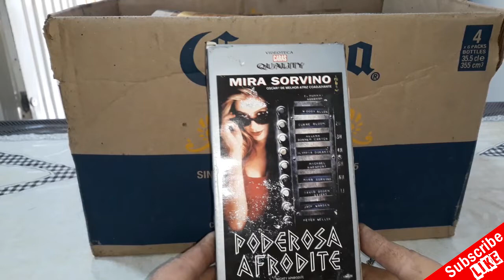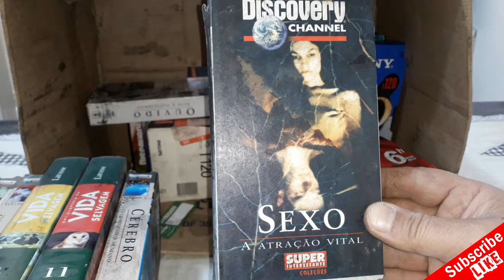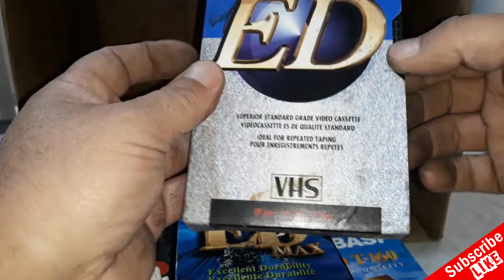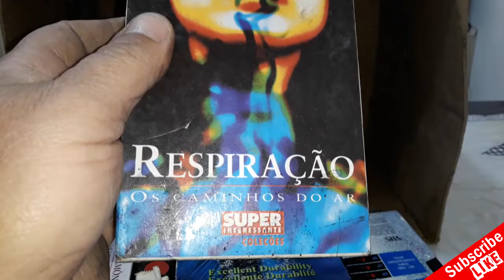Coleção de vhs - Garimpo de filmes no descarte de eletronicos , Salvando a memoria do Vhs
Fis um grande garimpo de fitas vhs que iriam para o descate e forão salvas e agora vão para minha coleção.
0:10 Caixa de fitas vhs
0:45 poderosa afrodite VHS
0:57 Discorery channel , visão , VHS
1:09 Ultimas florestas tropicais, VHS
1:14 Sociedade dos poetas mortos, VHS
1:28 Em companhia das baleias , vida selvagem , VHS
1:39 Mediteraneo, VHS
1:54 Musculos e ossos , Discovery Channel , VHS
2:03 Sexo o jogo da evolução , Discovery Channel, VHS
2:10 vida selvagem , Bosque encantado, VHS
2:19 Vida selvagem, Terra de gigantes, VHS
2:29 discovery channel , Cérebro, VHS
2:39 Discovery Channel , Sexo a atração vital, VHS
2:46 Discovery Channel , Ouvido, VHS
2:50 Discovery Channel , aparelho digestivo, VHS
2:59 Discovery Channel , paladar e olfato, VHS
3:10 Discovery Channel , Glandulas e hormonios, VHS
3:22 Carnaval 96 vhs
3:40 Fita misteriosa , philips T120, VHS
3:55 Fita misteriosa , Basf T120, VHS